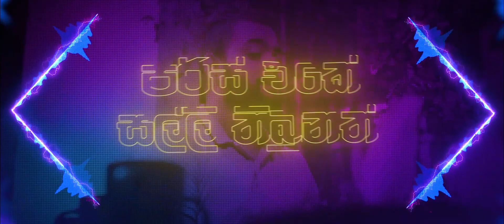No Money මෙඩ්ලිය (Official Lyric Video) - Gehan Blok & Dino Corera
Created by: Gehan Blok & Dino Corera

This song is part of an extended video. Watch the full "No Money මෙඩ්ලිය" Music video by Blok & Dino

Client: The NEOS app by NDB Bank | NEOS Online Banking

Acapella Group: Voice Print
Naresh Sathasivam
Dilan Irugalbandara
Eshan Anthony
Ryan De Mel
Nicole Liyanage

Also featuring: Romaine Willis

Mix and Master by: Nisal Gangodage
Recording Engineer & Audio Editor: Tharindu Saranga
Music Arrangement by: Dilan Irugalbandara

Lyric Video Design & Animation: Cynematic Design

Follow Blok & Dino